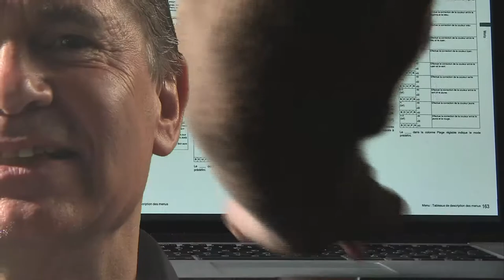Les toupies Pierre Eric Rousseaux / Gerard Granat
Clip musical tourné pour Pierre-Eric Rousseaux réalisé par Eric Violon avec pour technicien :
Quentin Renault/Image,
Batiste Camus Nicolo/Son,
Estelle Tateossian/Montage,
Clima Mia/Direction de Production,
Thomas Delfrat/Video,
dans le cadre d'un travail de fin d'étude audiovisuelle.